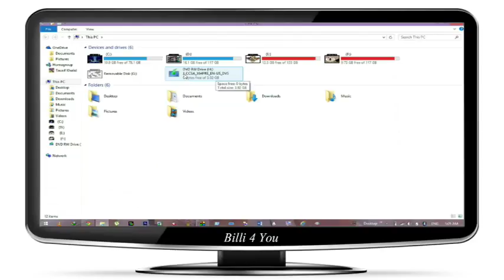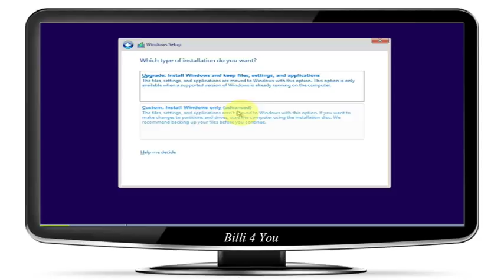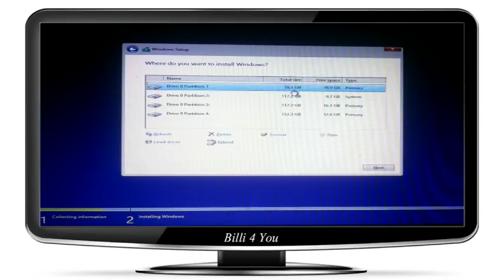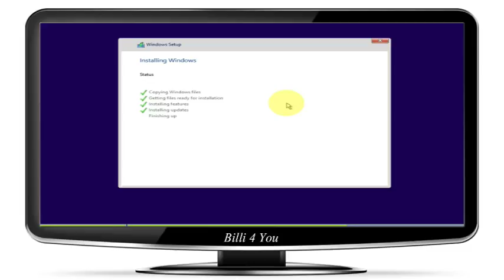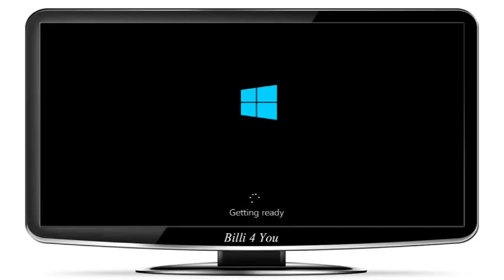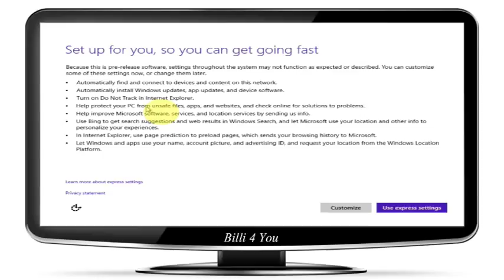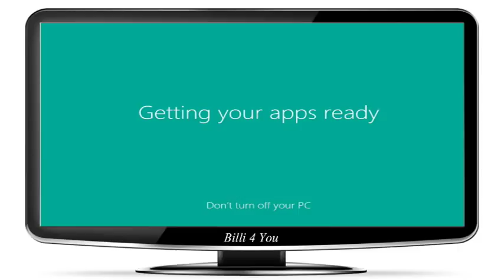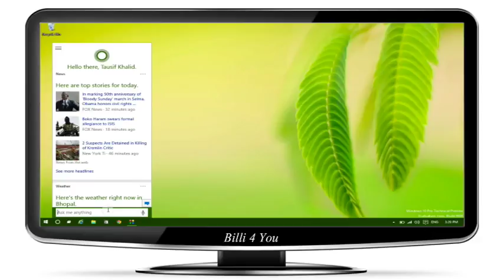Install Windows 10